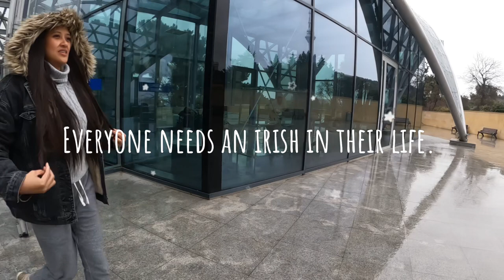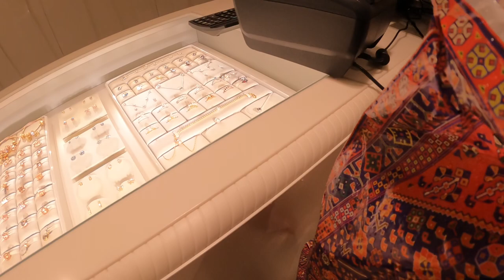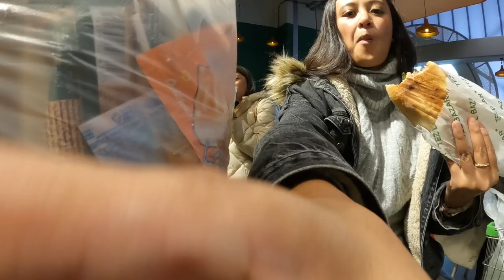LAST DAY | FUNICULAR | OLD TOWN BAKU | BEST DONER | GIRLS TRIP 2024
TRAVEL VLOG!

Hey, Lovies! Welcome back to another lifeinUAE vlog and for another exciting week in my life! Join me in this weekly vlog as I navigate through the highs and lows, share laughter, and tackle the challenges of living in Abu Dhabi. From morning routine to evening wind-downs, it's all here! Last day of our trip, went for a lil stroll at Baku old town before heading to the airport.

Thanks for being part of my journey! I love hearing from you! Until next week, peace out!